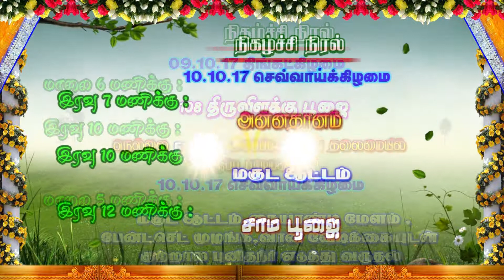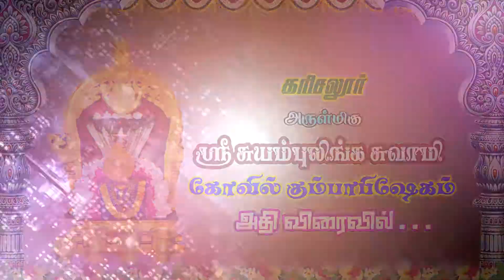Karisaloor kaliyan group